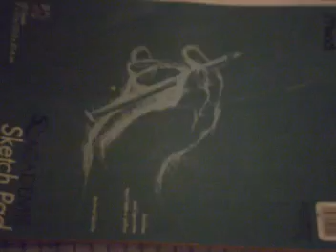SCHOOLGIRL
Experimental film.